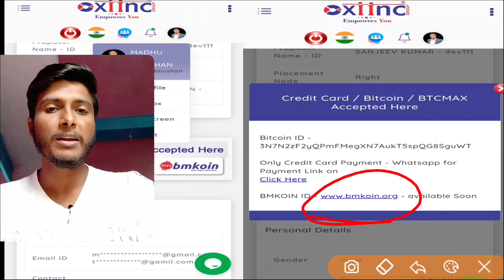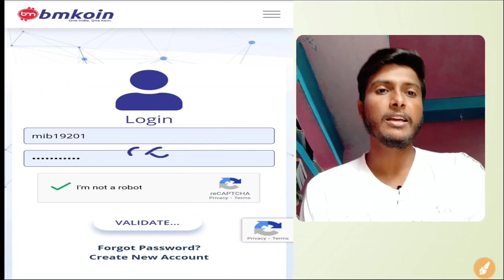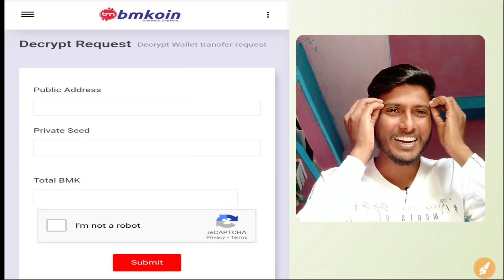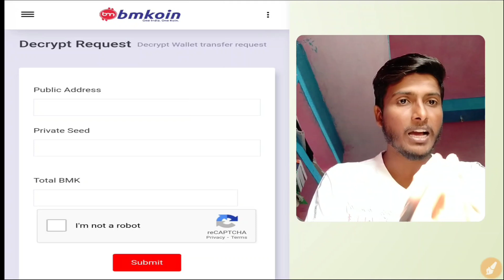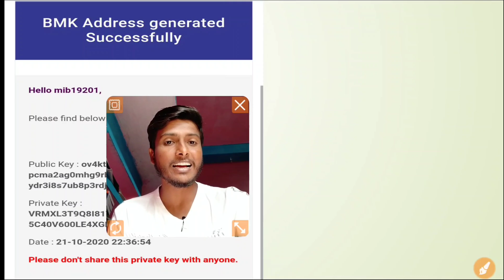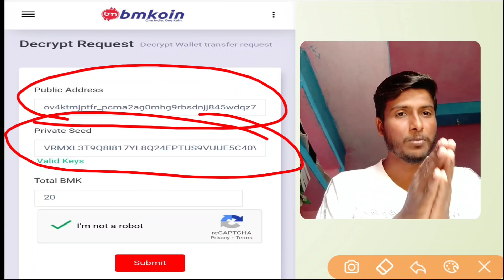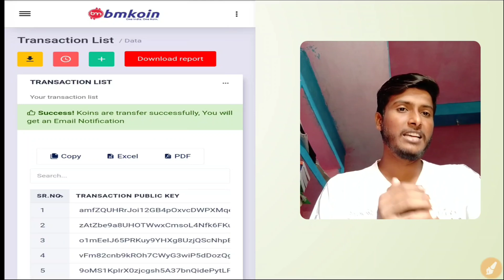OXIINC BM Koins ko receivedकैसे करे।Bm koin receive kaise kre public adress se byM.I.BHUSHAN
OXIINC BM Koins ko receivedकैसे करे।
Bm koin receive kaise kre public adress se byM.I.BHUSHAN

WELCOME TO OXIINC DIGITAL ERA
दोस्तो अगर आप यहाँ तक आये है तो आपको यहाँ मेरे द्वारा uplode की गई हर वीडियो का लिंक मिल जाएगा।

37.Oxiinc kar rahen hai to kahi aap bhi to misguided to nhi huye hai.important for all epanelist.

Oxiinc कर रहें है तो कही आपके साथ भी तो ऐसा नही हो रहा है

36.Bm koin lock,unlock mood kya hai, quarter 1, quater 2, quarter 3 quarter 4 monthly calculation kya hai
Lock mood me rakhne ka fayada niksan sara kuchh isi video me bataya gaya hai

35.OXIINC में KYC अपलोड करने में अब कभी नही होगी दिक्कत, documents size ऐसे कम करें?

31.OXIINC NEW PLAN को लिखित में समझें,

30.pair matching नही आ रहा तो क्या करें?

 Referral id =mib19201

27.OXIINC का क्या हैं ग्राफ?कोई कम्पनी कब बंद होती हैं?क्यो नहीं भाग सकती oxiinc आप खुद भी चेक कीजिये।

26.LAST WEEK में कब-कब task पूरा किये थे? और इस महिना में कब पैसा क्रेडिट होगा, चेक करें

25.KYC करने में documents 2 बार अपलोड हो, या कोई गलती हो पूरी वीडियो को देखिए।

17.Oxiinc kyc के लिए फ़ोटो, आधार, पेनकार्ड, पासबुक को uplode के लिए size कितना रखें। oxiinc digital era

16.OXIINC NEW UPDATE KE SATH PLAN,OXIINC NEW UPDATE के साथ पलन क्या है नया देखिये पूरी वीडियो।

9.Good News, Good News क्या होने वाला है जुलाई से दिसंबर 2020 तक OXIINC DIGILAT WORLD में M I BHUSHAN

7..किसी भी site को Add to home Screen कैसे करें? OXIINC site को  add to home screen कैसे करें?

6..OUR Opinion Report kaise check kre oxiinc digital world me?OUR OPINION का रिपोर्ट कैसे चेक करें?

5..OXIINC में bm koin खरीदने के लिए Enpay पर पैसा कैसे transfer करे।Enpay पर पैसा transfer कैसे करे।

2.Oxiinc में bank withdrawl में देरी क्यो? Oxiinc bank payment late se kyo ho rahi hai ? देखें वीडियो

1.OXIINC ने 1 September से क्या नया launch किया है?oxiinc new plan ko samjhe pure vistar se.

LINK जहाँ आप हम से जुड़े रह सकतें है।

M.I.BHUSHAN
oxiinc digital era
thansk for watching my video
By M.I.BHUSHAN